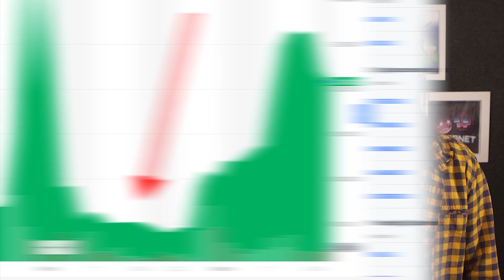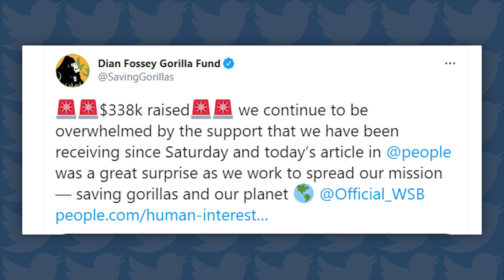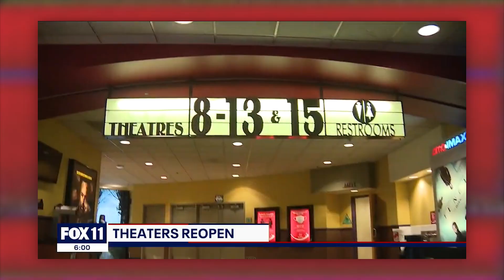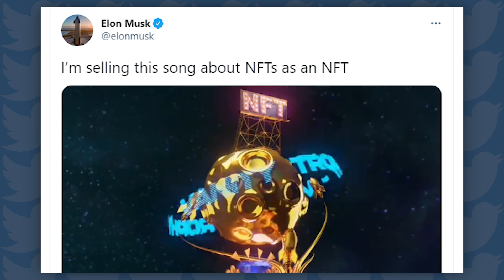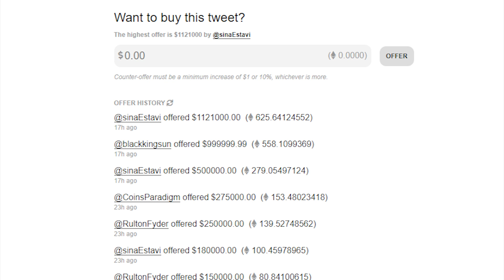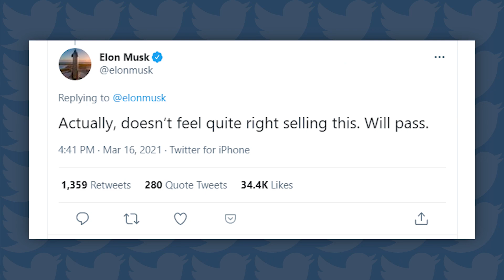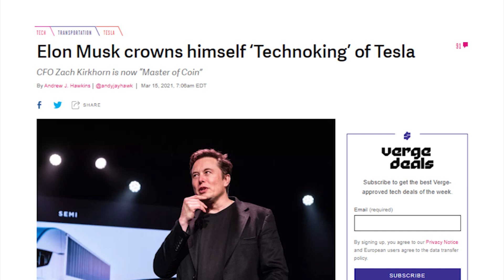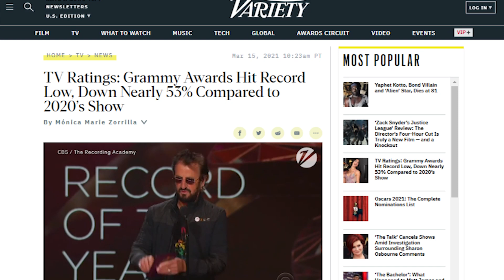Apes Together Strong: WallStreetBets All-In on Gorillas!